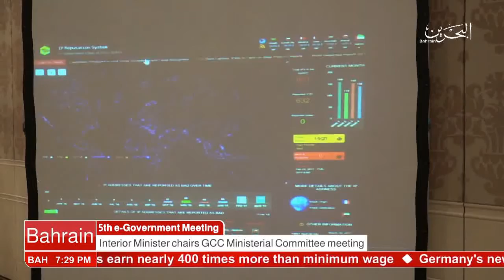البحرين : Bahrain English News Bulletins 22-03-2017